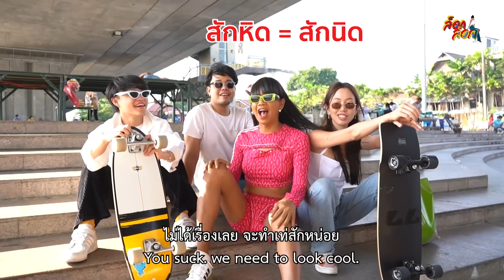เมื่อ “กัน อรรถพันธ์” มาสอน Surf Skate ! | ล็อกล็อก EP.25 (ENG SUB)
อยากเป็นสาวนุ้ยสุดเทรนด์ ตอนนี้มันก็ต้องเล่น Surf Skate สะหน่อย  แถมงานนี้ได้ครูดีอย่าง “กัน อรรถพันธ์” มาพาซิ่งไปอีกกกกก แต่ดูท่าแล้ว เล่นเองน่าจะได้เรื่องกว่าจะมัน ฮา หน้าแหกไหม ไปดูกันเลยค่าาาา และวันนี้ของมีของดีสำหรับ summer มาแนะนำ แป้งหอมเย็น ทเวลฟ์ พลัส ไวเทนน์นิ่ง Vit C ที่นอกจากจะช่วยให้หอม และเย็นแล้วเค้ายังมี vit c ที่ช่วยทำให้ขาวขึ้นด้วยนะ
สามารถหาซื้อได้ที่ 7-11 และห้างสรรพสินค้าชั้นนำทั่วไปเลยค่ะ